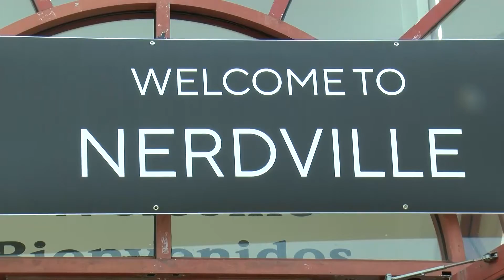WATSONVILLE COMIC CON PKG ACEVES